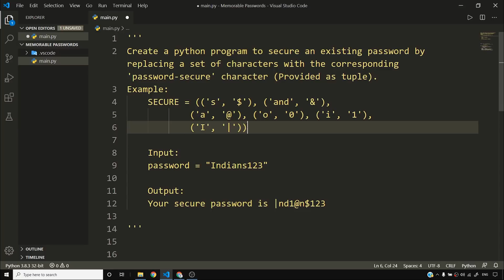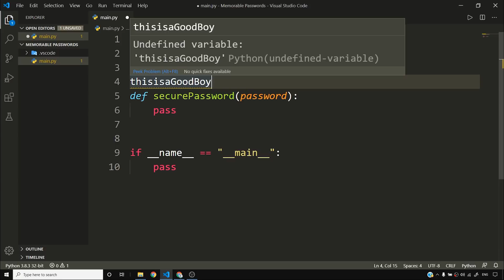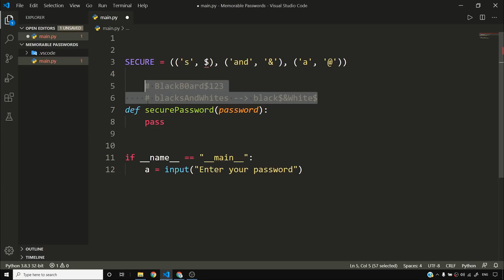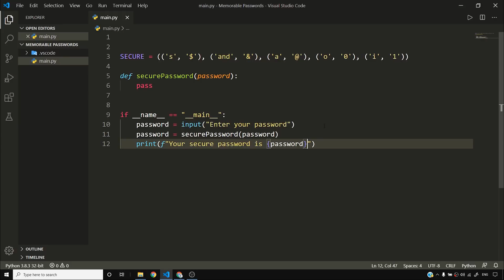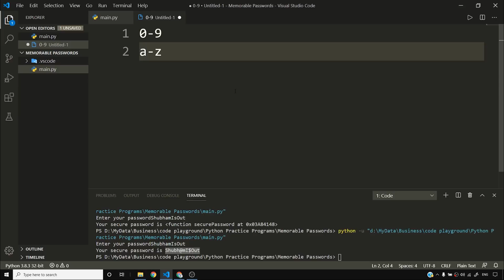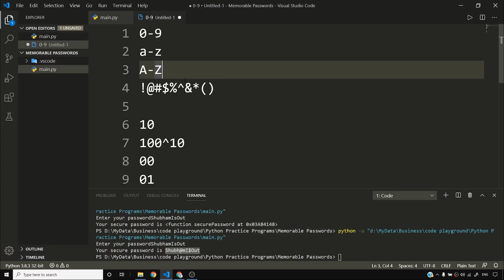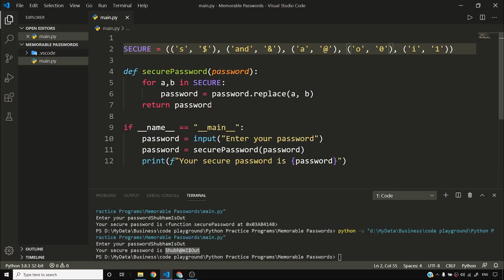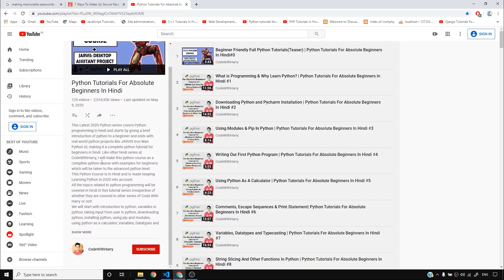How I Secure My Passwords Using Python